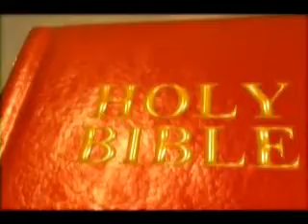Holy Harmless Undefiled and Separate From Sinners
Holy, Harmless, Undefiled, and Separate From Sinners, a message preached by Elder Tommy Edwards May 13th 2001 at Good Shepherd Primitive Baptist Church in Farmington Hills Michigan.